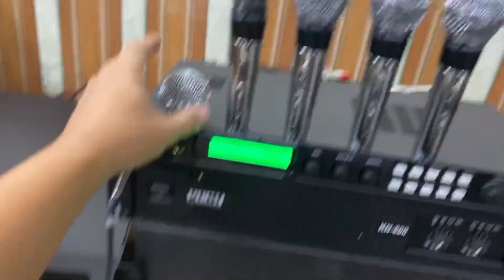Thanh lý mic bãi xịn giá rẻ chỉ 600k Lh 0943982889